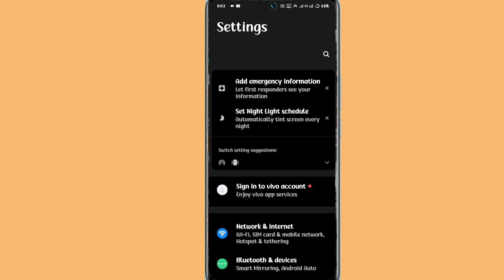vivo v30 pro Text bold kaise kare | vivo v30 pro text bold setting kaise karte hai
Vivo V30 Pro Bold Text Setting
How To Bold Text Setting Vivo V30 Pro
Bold Text Setting Vivo V30 Pro
Vivo V30 Pro Phone Main Text Ko Bold Kaise Kare
Text Bold Setting Vivo V30 Pro

My Camera

My Trypod
My Light